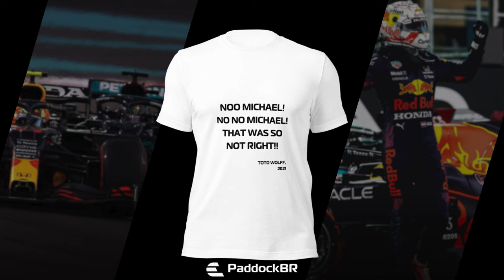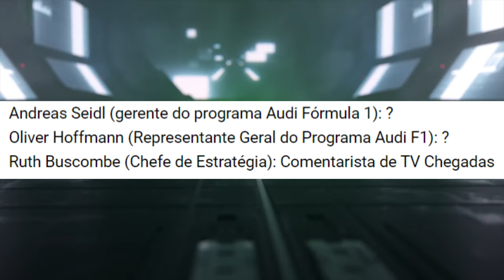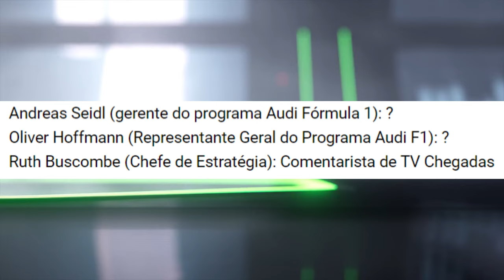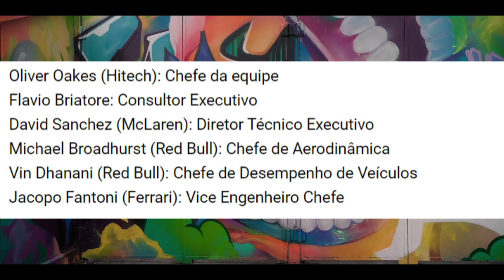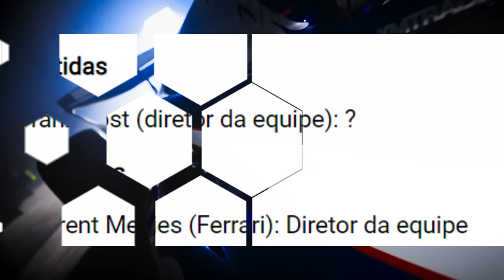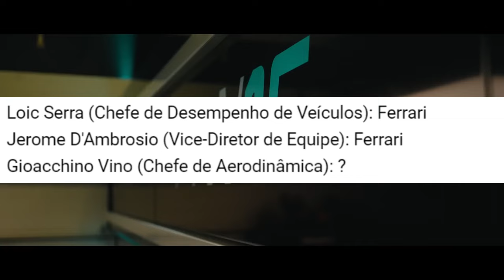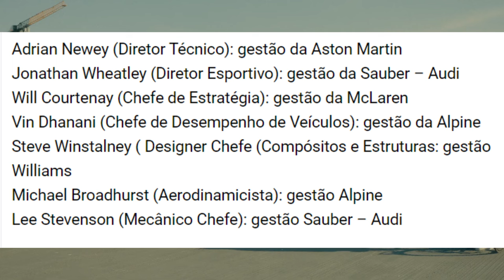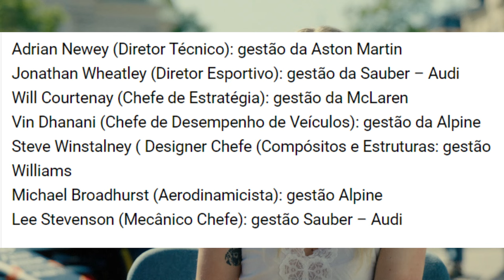DADOS DE PERDAS E CONTRATAÇÕES REALÇAM CRISE DA RED BULL, AINDA MAIS COMPARANDO COM OUTRAS EQUIPES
👍 PARCEIROS

Sergio Milani
@scuderiamilani (Twitter)

João 3:16

00:00 - Introdução
01:40 - Sauber
02:36 - Alpine
03:45 - Williams
04:24 - Haas
04:42 - Vcarb
04:57 - Aston Martin
05:32 - Mercedes
06:00 - Ferrari
06:41 - Red Bull
07:42 - O combo é péssimo